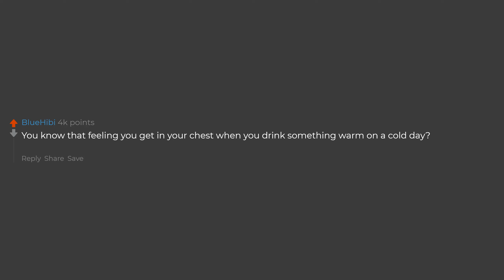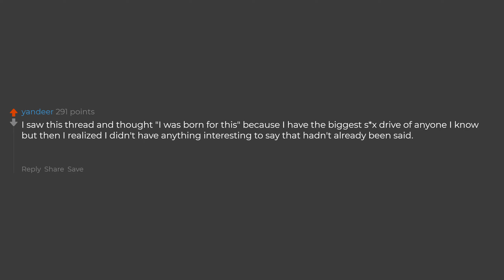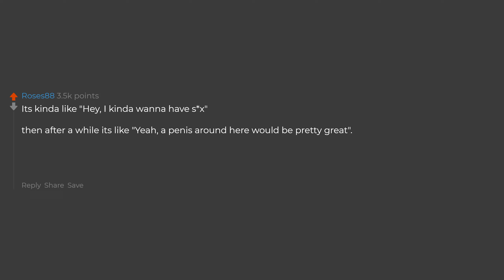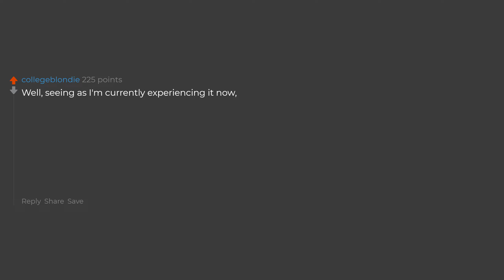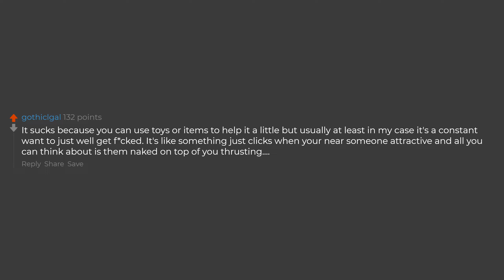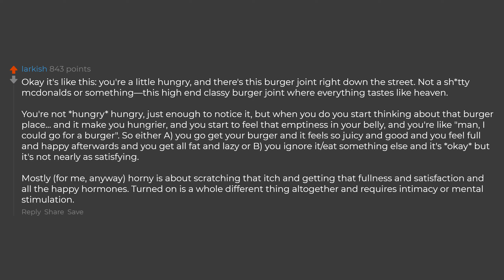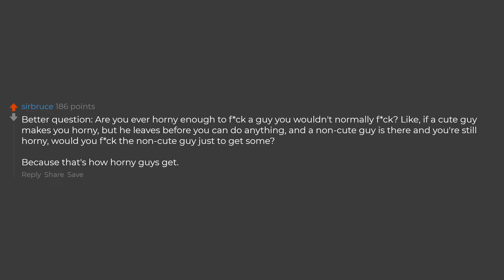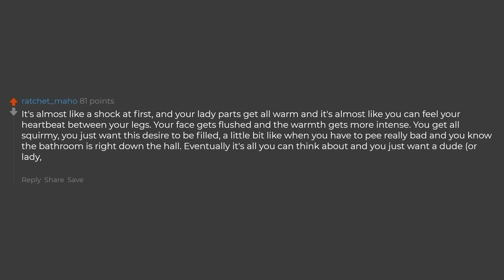Girls, What's It like To Be Horny From Your Perspective?